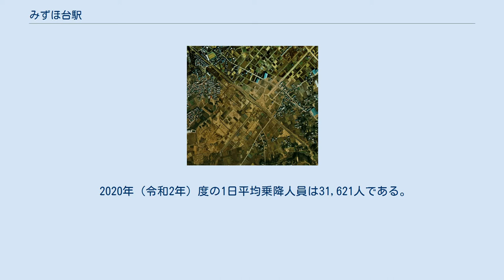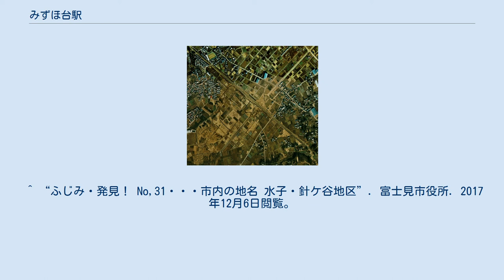みずほ台駅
西口（2004年11月14日） 改札口（2009年2月12日） みずほ台駅（みずほだいえき）は、埼玉県富士見市東みずほ台二丁目にある、東武鉄道東上本線の駅である。
 出口は西口と東口の2か所がある。
ホームと改札口との間はエレベーター・エスカレーター（上りのみ）・階段で連絡している。
西口から改札口までは上りエスカレーター、東口側にはエレベーターが設置されている。
3基のエレベーターは直進2方向型出入口で車椅子にも対応しており、エレベーターと改札内の多機能トイレ設置費用の一部は国土交通省および富士見市・三芳町が負担している。
エレベーター設置に際しては、支障となる発車標と電線を吊るしている鉄塔が移設された。
 2007年12月から2008年1月にかけて改修工事が行われた。
 東口・西口とも東武ストアが入居する駅ビルとなっている。
 2020年（令和2年）度の1日平均乗降人員は31,621人である。
 近年の1日平均乗降・乗車人員は以下の通り。
 みずほ台駅付近空中写真（1974年撮影 国土画像情報オルソ化空中写真（国土交通省）より） 駅開業3年前 駅周辺地域には住宅や団地が広がり、ベッドタウンの様相を見せているのに加え、多数の店舗が集積している。
周辺踏切の幅員は狭く、自動車を利用するには不便だったが、何度か拡幅工事が施工された。
 学習塾も多数進出している。
駅周辺に計15校以上に及ぶ。
 埼玉県南部はニュータウンが多く（住民全体の年齢が若いのでその結果）、児童生徒もまた多いことが、特に小中学生を対象とする私塾の数に現れている。
 東口 かつては東武バスウエストが志木駅行のバスを運行していたが、2012年6月24日をもって廃止された。
 西口 開設当時の駅所在地が「富士見市大字水子」であったため「水子駅」としようとした。
しかし、「水子」には流産した胎児を指すことから印象が芳しくないため、響きの似た「みずほ」を用いて「みずほ台」とされた。
「みずほ」にはイネを意味する「瑞穂」「水穂」の意があり、特に前者は日本の美称ともされる。
 「水子」という地名の由来の説は二つある。
 ^ 官報では1月1日水谷停留場を設置し貨物運輸営業を開始「地方鉄道駅設置」『官報』1927年1月27日（国立国会図書館デジタル化資料） ^ 富士見市広報「広報ふじみ」1992年4月号 ^ 駅情報（乗降人員） - 東武鉄道 ^ 統計ふじみ - 富士見市 ^ レポート - 関東交通広告協議会 ^ 埼玉県統計年鑑 - 埼玉県 ^ 「角川日本地名大辞典」編纂委員会『角川日本地名大辞典 11 埼玉県』角川書店、1980年7月8日、1141頁。
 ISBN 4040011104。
 ^ “ふじみ・発見！ No,31・・・市内の地名 水子・針ケ谷地区”. 富士見市役所. 2017年12月6日閲覧。